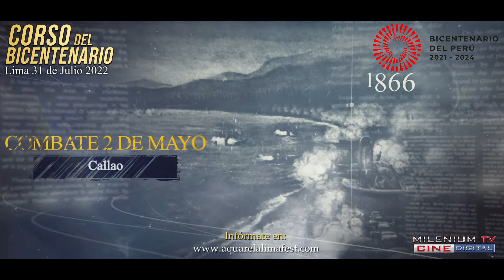EL GRAN CORSO DEL BICENTENARIO - 200 AÑOS DE HISTORIA - LIMA PERU 31 DE JULIO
EL GRAN CORSO DEL BICENTENARIO - LIMA 31 DE JULIO 2022
Seguimos trabajando y se vislumbra grandes sorpresas.
Las puertas están abiertas a todos los CONJUNTOS que deseen participar en el concurso POR LA COPA BICENTENARIO o pueden solicitar bailar en calidad de exhibición.
INVITAMOS a las empresas privadas que deseen sumarse a este gran proyecto por nuestros 200 años de independencia
Los esperamos!!!